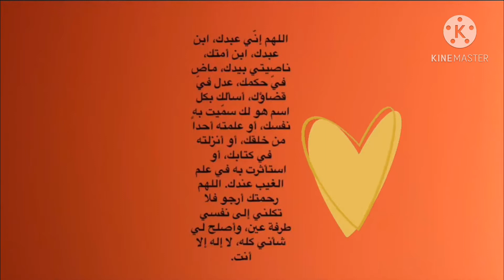طريقة عمل الوافل | 🧇 How to make waffles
Hi,

This channel is for cooking 🥘 &
This channel is for body care 🧽

                       WELCOME